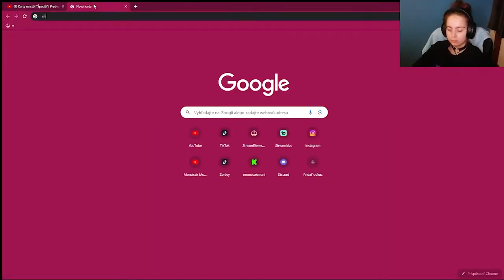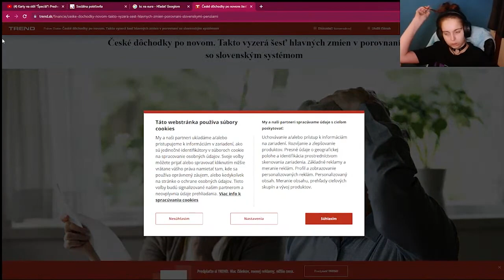Ja vs Slovenské voľby | Predvolebná diskusia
Edited By ► @ShiroHiramaru